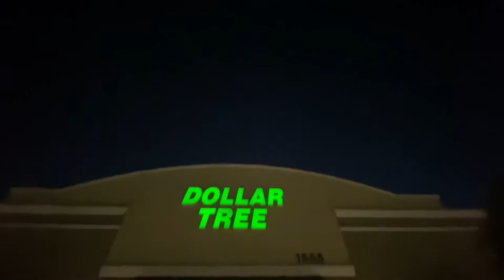The Dollar Tree Tragedy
Farmersville High School